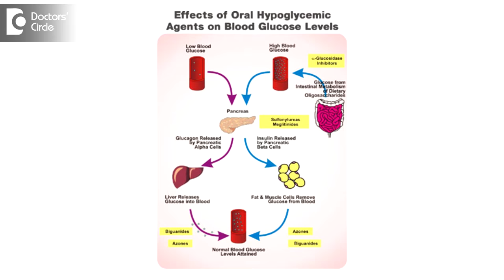How to adjust insulin dose in Diabetic individual? - Dr. Sharat Honnatti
Managing blood sugar levels, it is very easy. If you are checking your blood sugar levels, if you are finding it is 100, it is very normal. Upto 70 it is normal blood sugar. Anything less than 70 is low sugar and anything 50, it needs a medical help. So if you are on insulin, try to reduce the insulin dosage of that day and immediately consult your diabetologist to control your insulin dosage. Or if you are on oral hypoglycemics agents like tablets for your diabetes, better you go and visit your diabetologist or that he can decrease the tablet dosage and the blood sugar levels will be in the normal range.